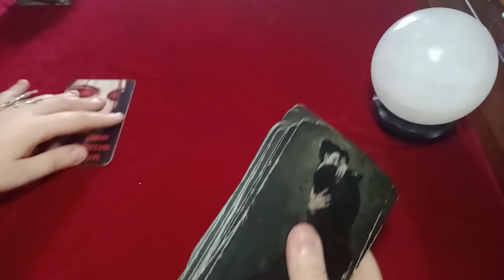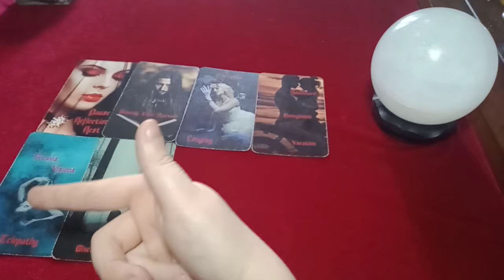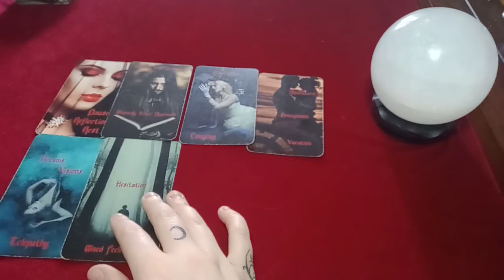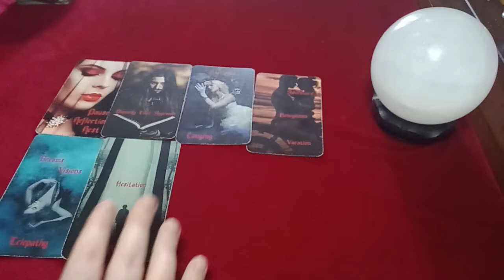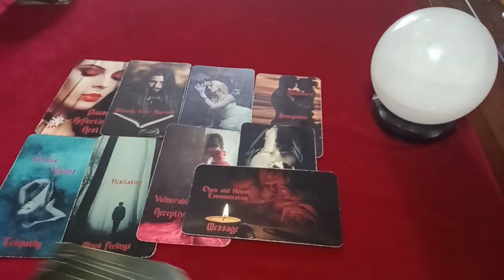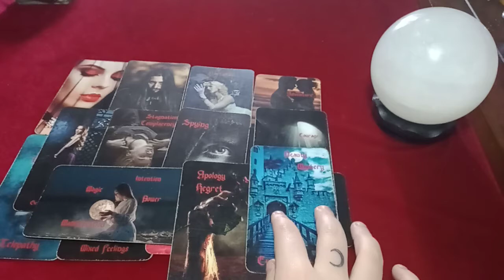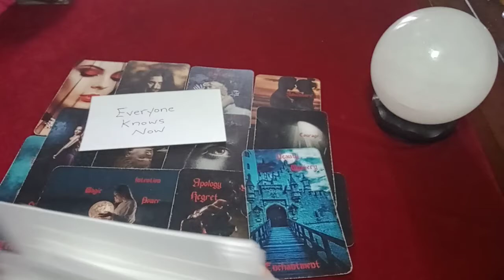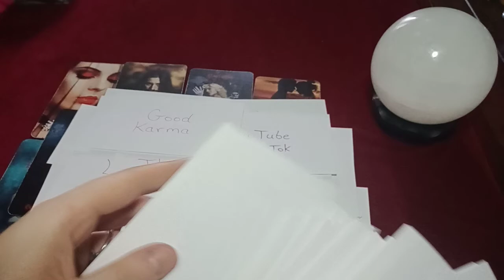ARIES ❤️✨ APOLOGY COMING IN FROM SOMEONE YOU NEVER THOUGHT YOU'D HEAR FROM AGAIN 🥺🥰👀